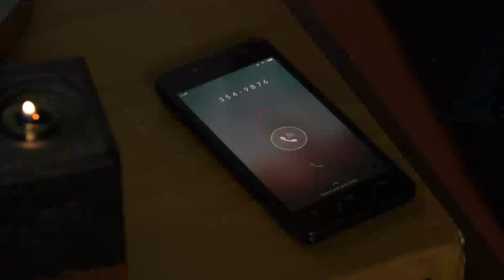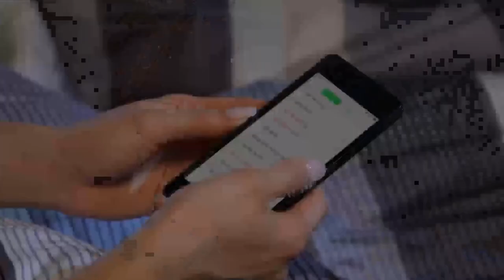Ana defends Gael | Asintado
Ana (Julia Montes) defends Gael (Paulo Avelino) from Xander's (Aljur Abrenica) accusations.

Episode Cast:
Aljur Abrenica (Xander) /  Paulo Avelino (Gael) / Shaina Magdayao (Samantha, Katrina) / Julia Montes (Ana, Juliana)